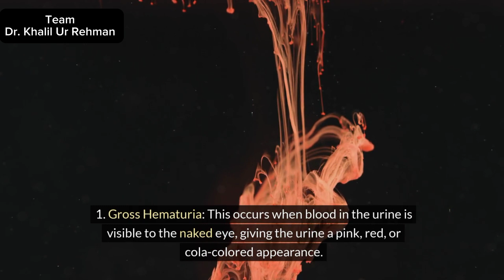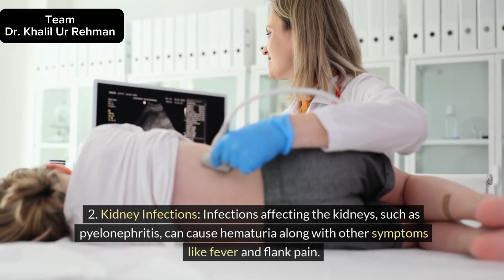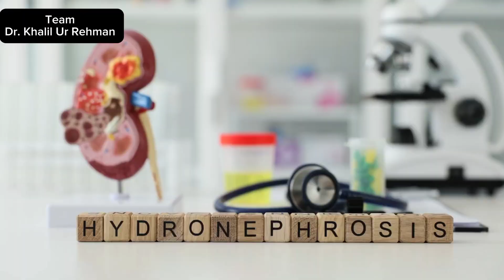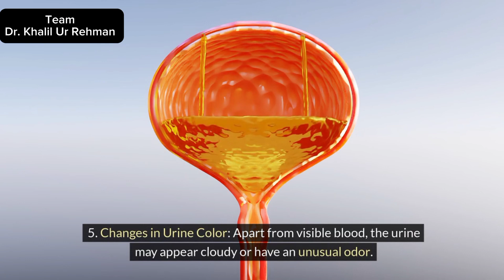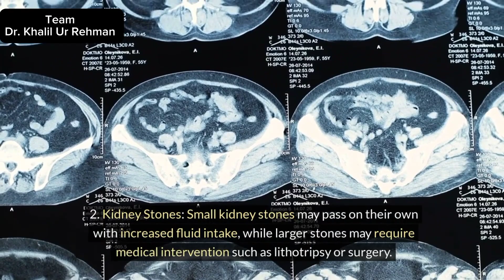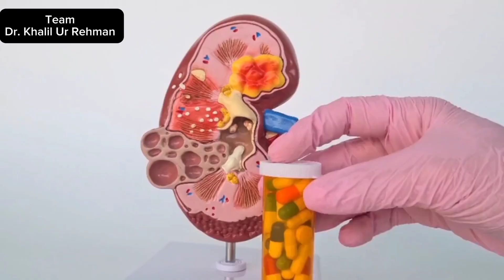Blood in the urine - Hematuria, Types, Causes, Symptoms, Diagnosis, Treatment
0:00 Blood in the urine - Hematuria
0:28 Types
1:01 Causes of blood in urine
2:37 Symptoms of blood in urine
3:33 Diagnosis
4:26 Treatment
blood in the urine what does it mean
what does blood in urine look like
kidney stone blood in urine
microscopic blood in urine
red blood cells in urine
blood and protein in urine
blood clots in urine male
occult blood test in urine
blood drug test vs urine
flow of urine through the urinary system
blood in urine women
blood clots in urine
epithelial cells in urine
blood in urine after exercise
different types of urine color
blood in urine male
can you pee out blood sugar
blood cells in human body
leukocyte esterase in urine
blood test for kidney function
physical examination of urine
trace blood in urine
blood anatomy and physiology
uti blood in urine
urination problems in males
urinary system anatomy and physiology
where does urine come from
blood in the urine
blood cells anatomy and physiology
kidney stone passing through urine
what is a urinary tract infection
how does urine pass through the body
blood pressure blood pressure
urine infection symptoms
how is urine made in the human body
urinary bladder anatomy
hemoglobin in urine
blood circulation in human body